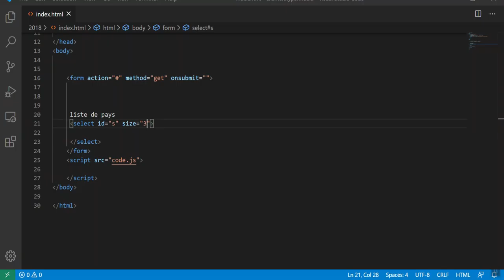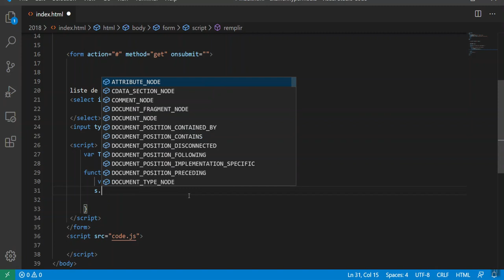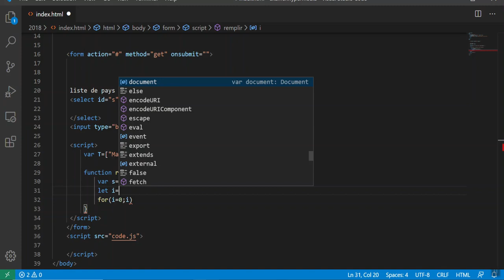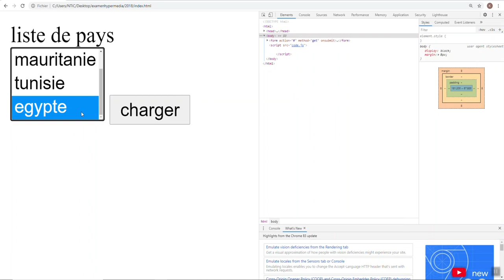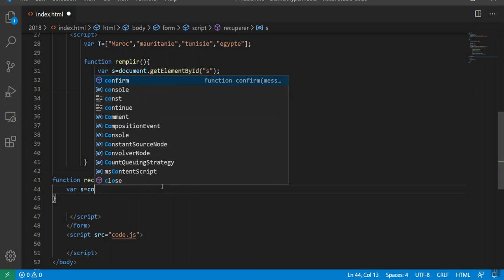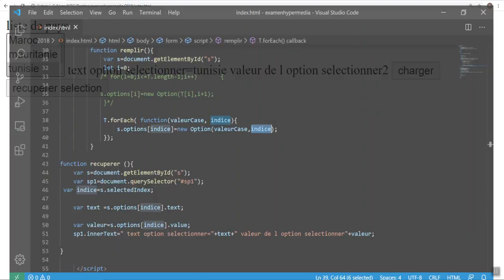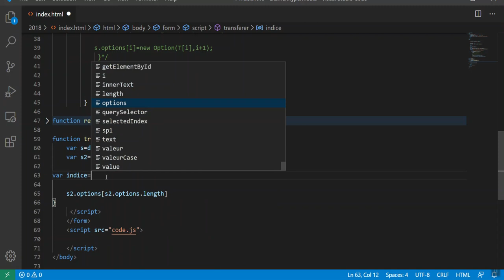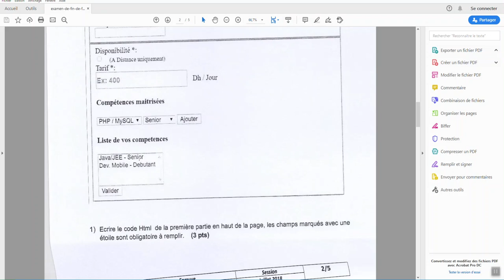3-manipluer Option liste en javascript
un travail pratique en javascript concernant le remplissage/selection
de la propriete options d une liste deroulante en html /javascript classique
comment valider un formulaire en javascript